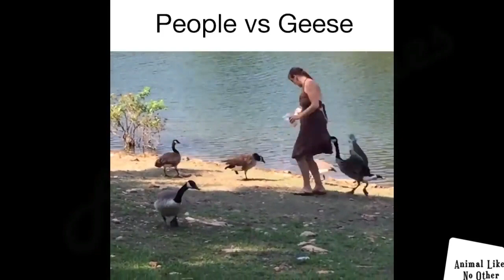😂 Try Not To Laugh 😂 Funny Animals Compilation 🐾 DOG - CAT 🐾 3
🐾 Try Not To Laugh - Funny Animals Compilation - Cat - Dog 🐾
WELCOME to the Animal Like No Other YouTube Channel.

Enjoy funniest and cutest compilation about most funny animals life - dogs and dogs! cats and cats! cats and dogs! and more! On Animal Like No Other Channel.